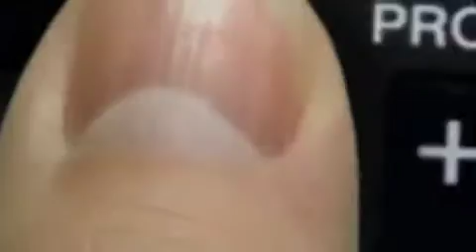Tablet Sony Serie S - A VOIR ABSOLUMENT -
Vivez toute l'intensité de votre contenu multimédia sur ce modèle doté d'un grand écran tactile de 23,8 cm (9,4"), d'1 Go de RAM, d'une capacité de stockage de 16 ou 32 Go , d'une télécommande à infrarouge, d'un design élégant, ergonomique et convivial, d'une connectivité Wi-Fi®